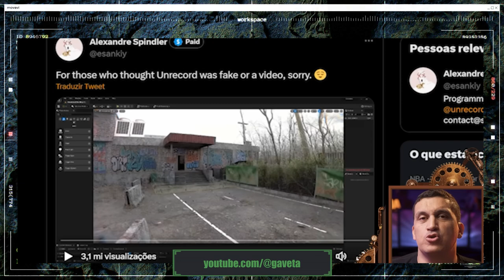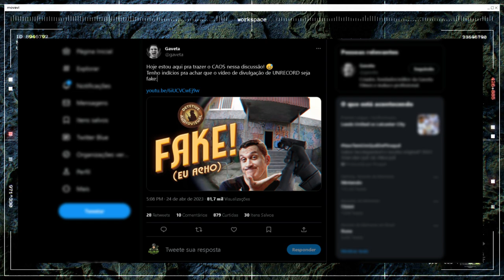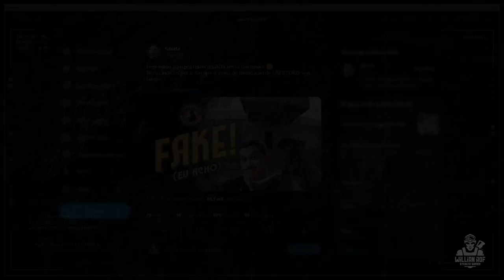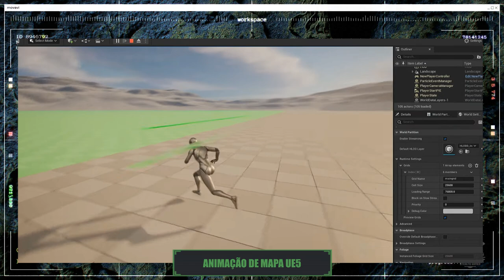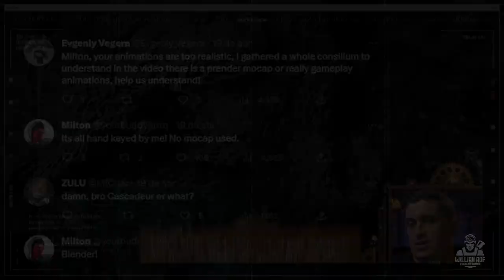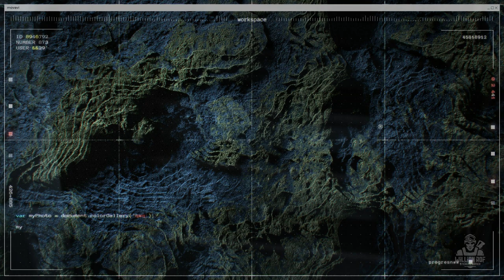UNRECORD NÃO É FAKE E EU POSSO PROVAR - resposta ao vídeo do Gaveta